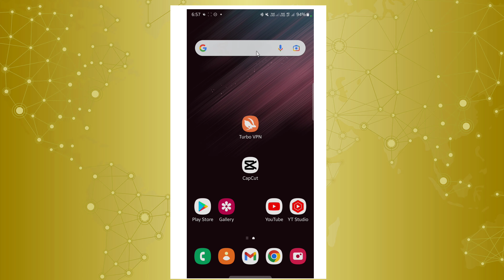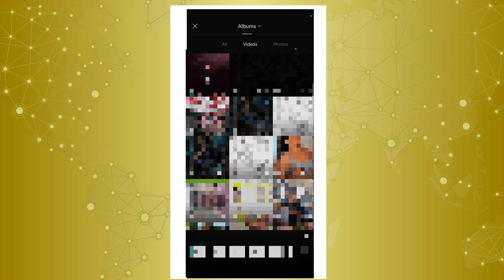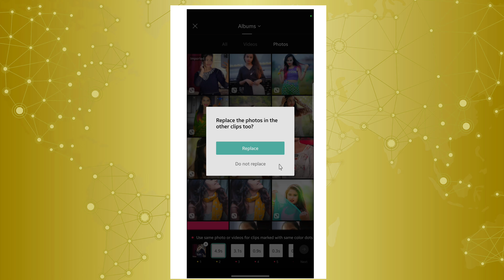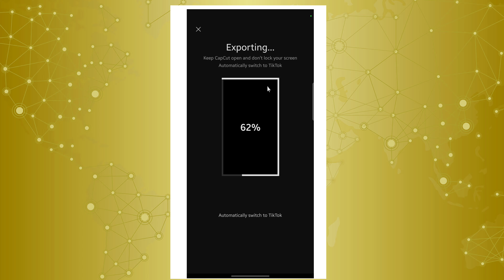How To Use Capcut Template || Capcut Template Download | Capcut Template Kaise Use Kare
Hello Guys,
Guys aaj ke is wale video main aapko capcut template use karke video editing karke dikhane wala hun ummid karta hun ki aapko ye video tutorials pasand aayega,